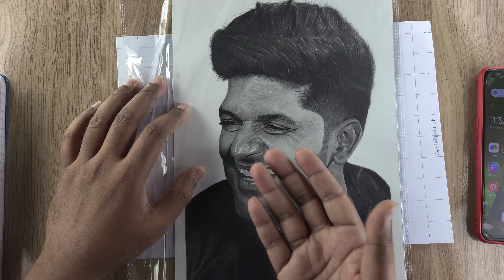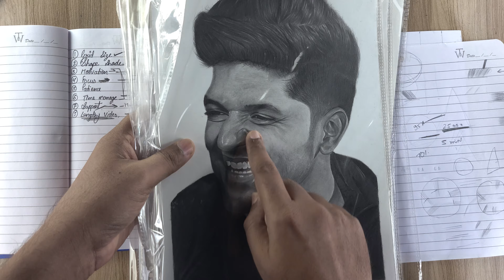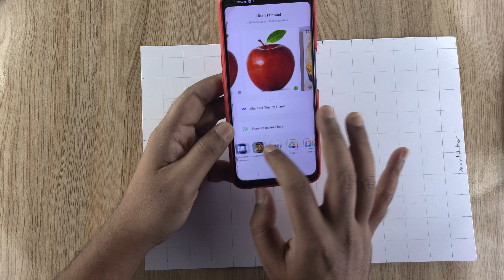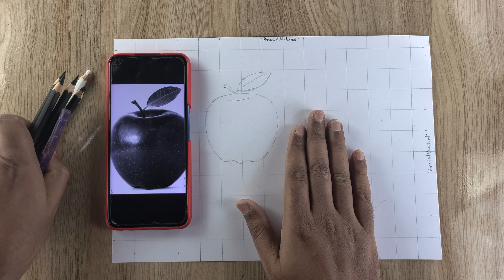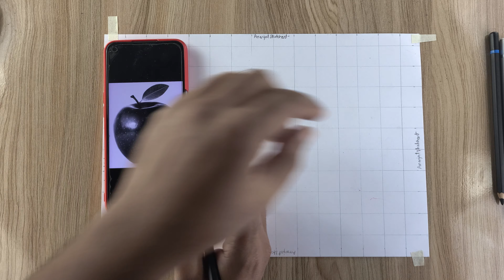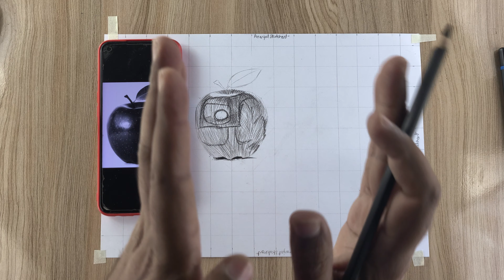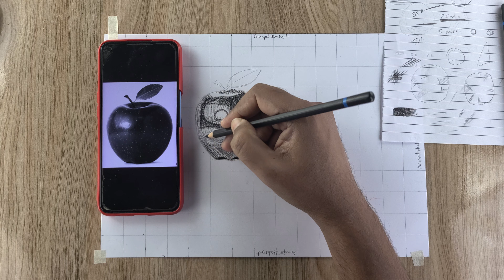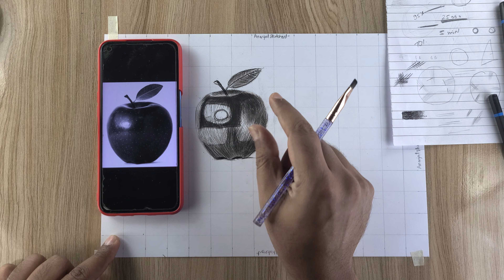Free | Class-03 | charcoal tutorial class | Realtime video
In this series . I will provide you charcoal, graphite and colour pencil sketch tutorial class ( free of cost )
So enjoy the tutorial and grab this opportunity to learn

Image link